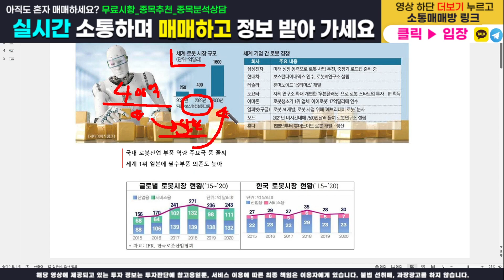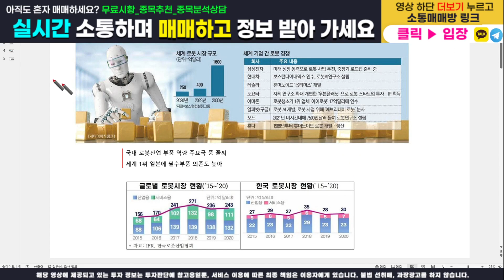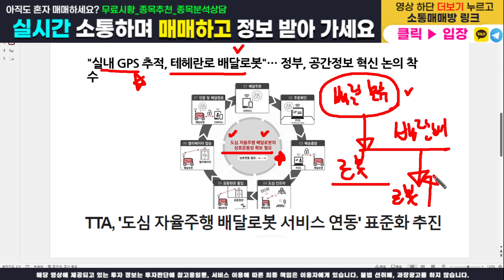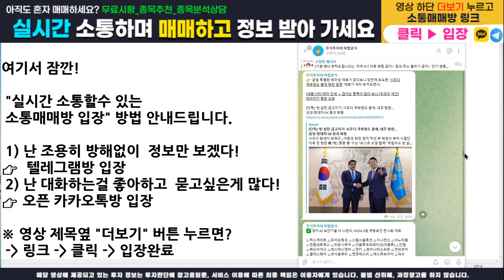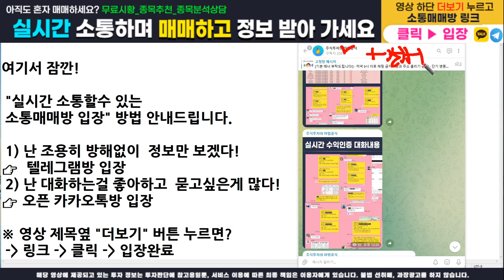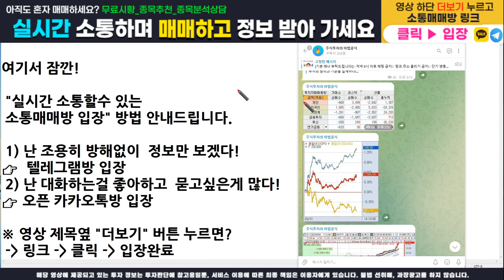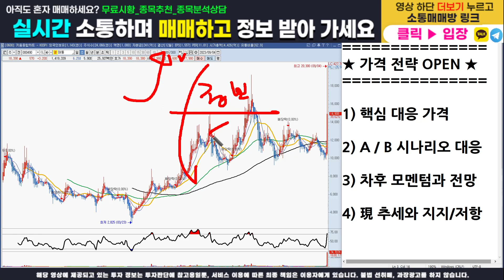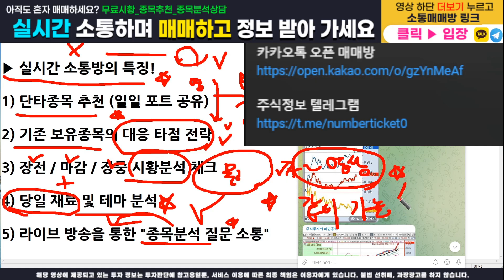[주식]대동 - 핵심 대응전략과 주가분석! 매수가, 목표가, 손절가 모두 100% 오픈합니다. 이영상하나로 끝내세요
주식정보 텔레그램 구독자 카카오톡 소통 매매방